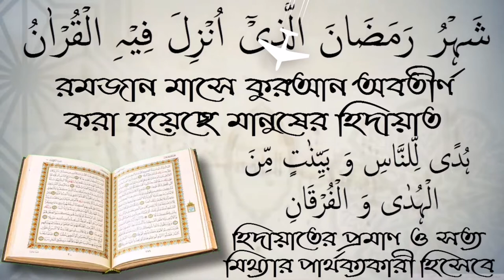কুরআন কেন পাঠিয়েছেন আর তেলাওয়াতে ফজিলত কি? শায়খ মুসলেহুদ্দীন বুখারী।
কুরআন কেন পাঠিয়েছেন আর তেলাওয়াতে ফজিলত কি? শায়খ মুসলেহুদ্দীন বুখারী। স্বাগতম আপনাকে AL FURQAN media.